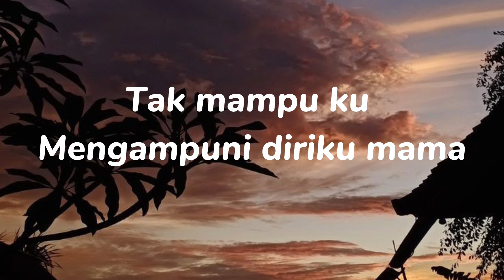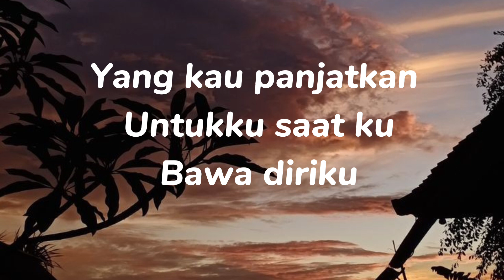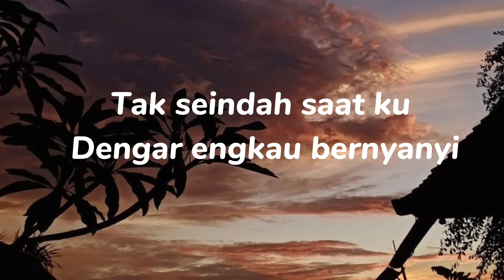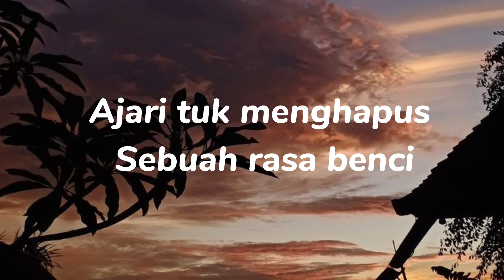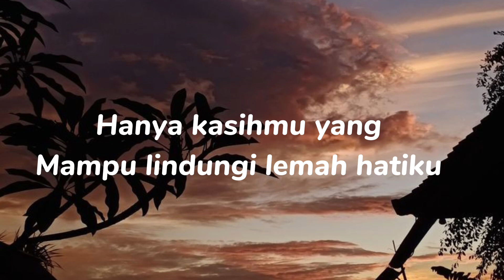Sekuat Hatimu - Last Child (Lirik Lagu)